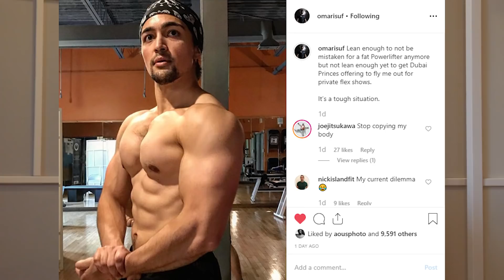My #1 Fat Loss Tip For Everyone Struggling To Lose Weight